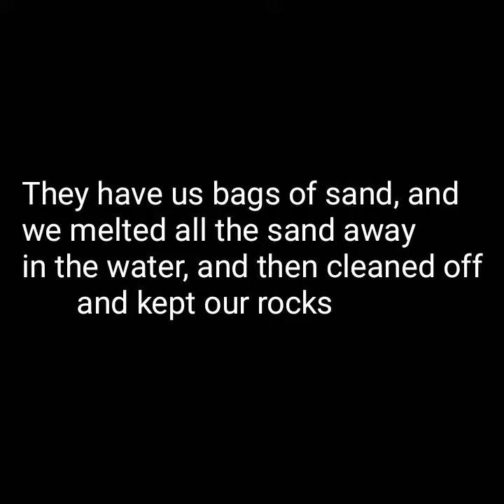The Cave Of The Mounds!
We went to the Cave of the Mounds on a field trip. We also went to the House on the Rock, if you didn't see it, please go watch it!
My twin, Jillian's Instagram- @jilliantwin21
Kanoon Kanom Happy family is also doing a video about our field trip, please go check it out!